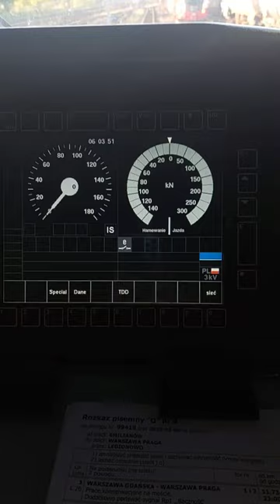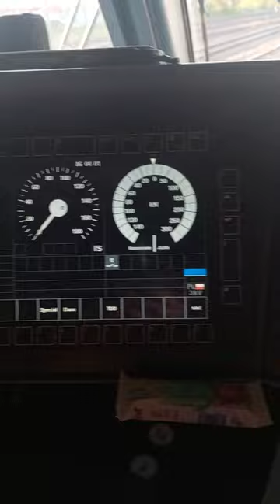Igraszki z traxxem :)